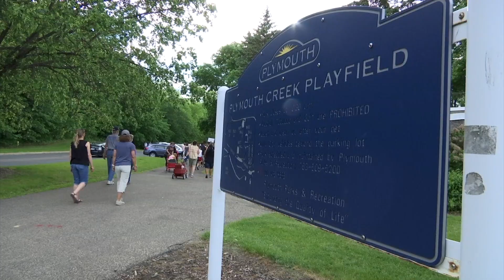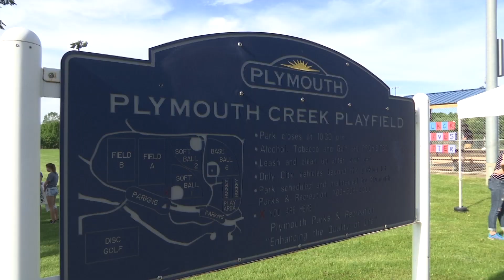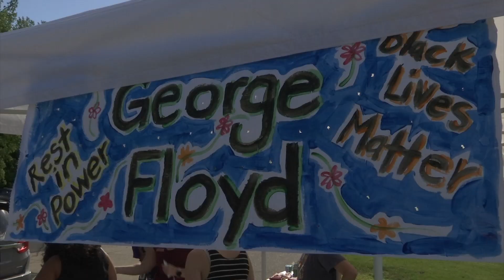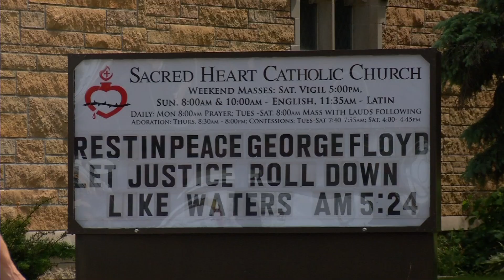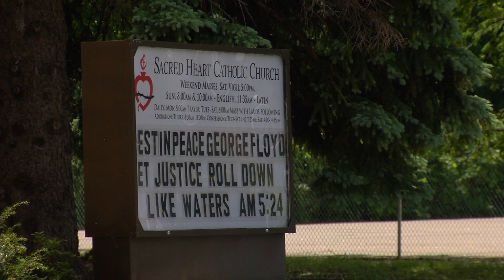CCX News June 5, 2020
--NEWS--
Joint Community Conversation
Plymouth George Floyd March
Rdale Moment of Silence